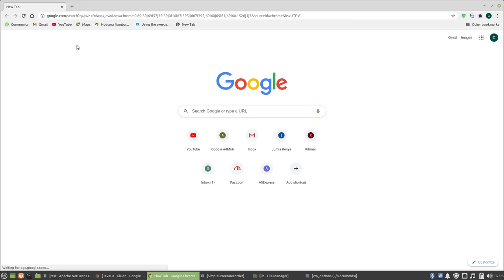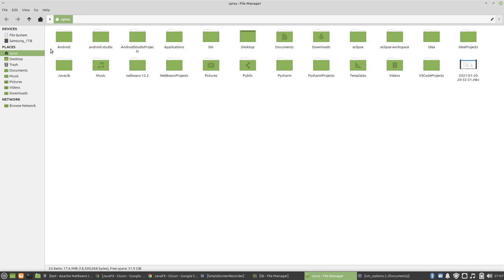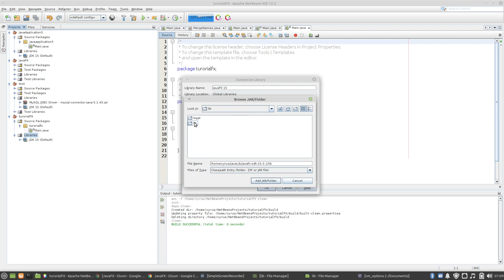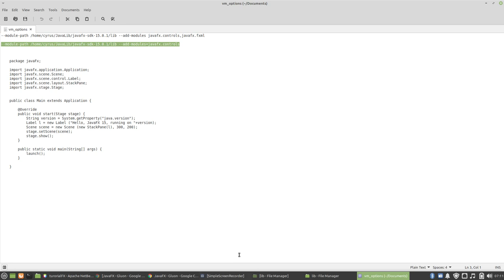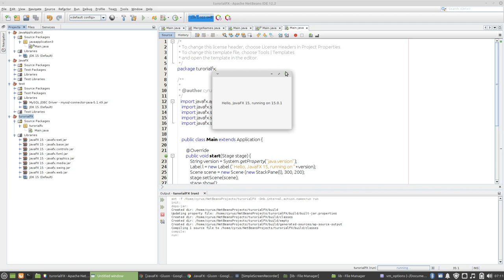Set up JavaFX in NetBeans IDE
In VM arguments paste "--module-path /path/to/lib --add-modules=javafx.controls" without quotation marks